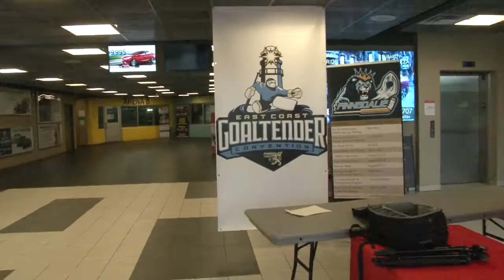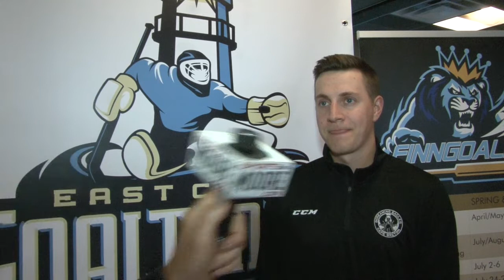Charles Grant - Presenter at East Coast Conference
Charles Grant, recently hired by Cape Breton Screaming Eagles as their goalie coach for the 2018/19 QMJHL season was a presenter at the East Coast Goalie Coaches Convention at Bedford's BMO Centre.  John Moore caught up with Grant on Day 2 at the BMO Centre in Bedford NS.